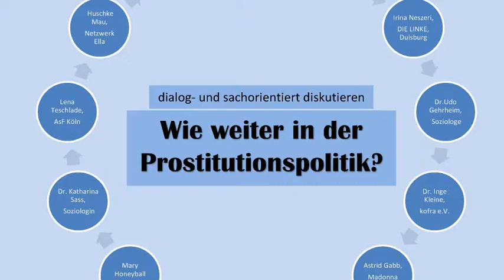Mary Honeyball: Prostitutionspolitik in Europa | 15.12.2018